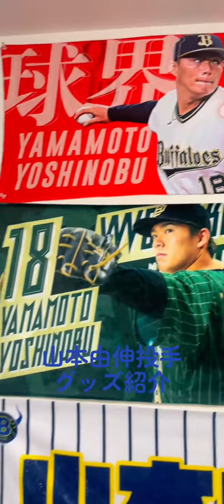オリックス山本由伸のグッズ紹介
山本申伸(いでけん)
・生年月日：1984年7月20日
・出身地：埼玉県さいたま市大宮区
・血液型：A型
・身長・体重：175cm・58kg
・靴のサイズ：28cm
・趣味：ラーメン、高校野球、ファッション、猫
・特技：モノマネ、ギャグ、野球
・資格・免許：普通自動車免許、普通自動二輪AT限定
・最終学歴：春日部共栄高校校普通科　東京情報大学経営情報学科
・主な経歴、職歴：
→夏の高校野球埼玉県ベスト4
千葉県一部リーグ防御率2位
2012年おもしろ荘出演
アメトーク
ロッチ中岡軍団出演
我が家新メンバーオーディション優勝
映画山本五十六出演
芸人交換日記出演
鶴瓶大新年会出演
よいこ有野のゲームセンターcx出演